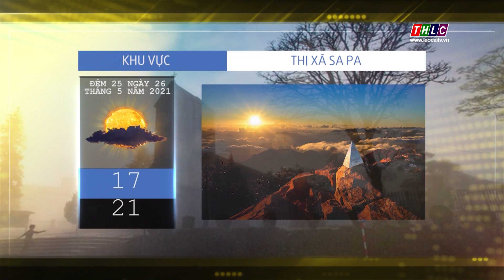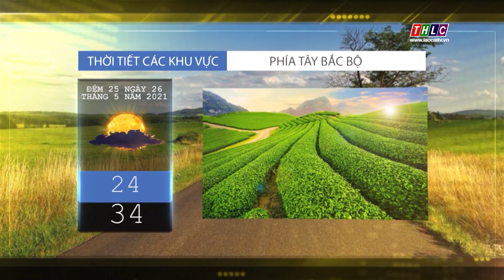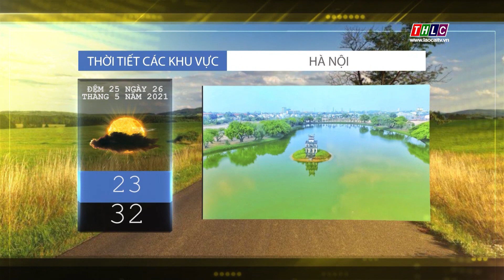Dự báo thời tiết tối 26/5/2021 | THLC